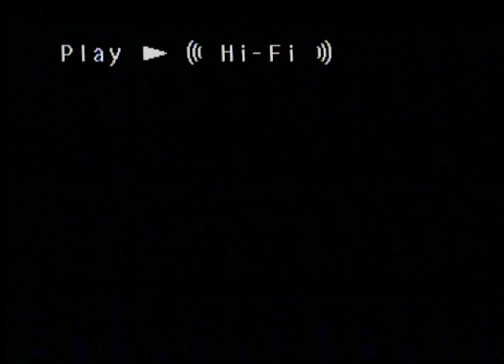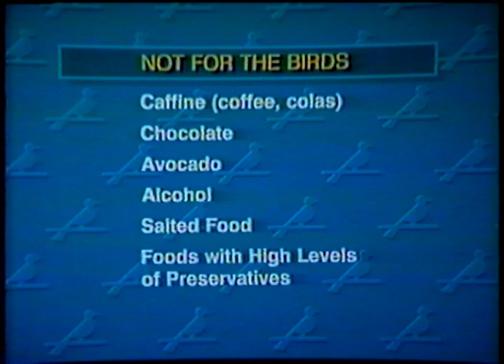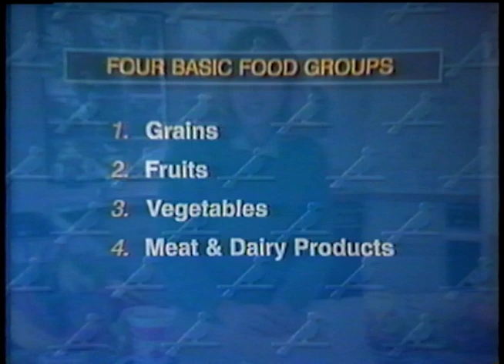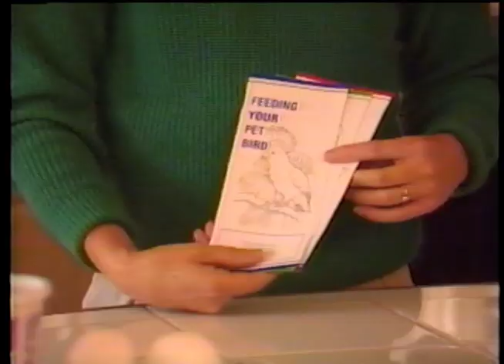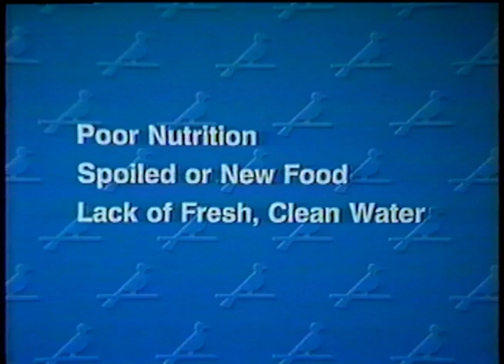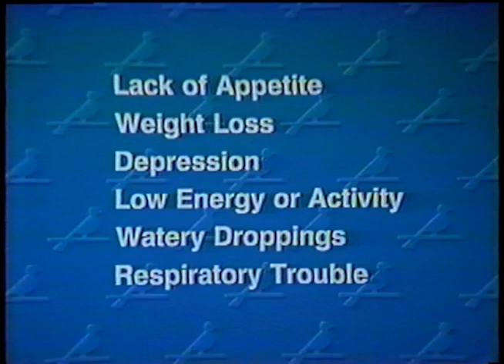Bird Basics VHS